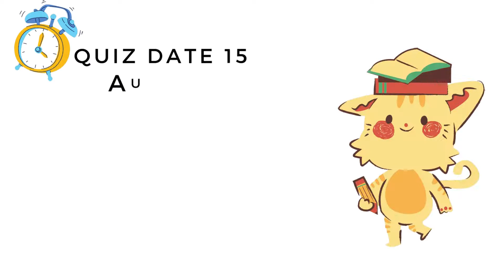Free online Quiz competition win TROPHY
Sayan and Asmit are presenting a latest online Quiz contest, which is totally free.

*Dates*
Starting date:1 Aug
Last date: 10 Aug
Results:15 August.

*Quiz date* 15 August
*Topic*: Independence day and political science

*Prizes*

E certificates and E books for top 3 winners.Winners also can get book(Home Delivery).But this is not confirmed.

Participation certificates and scores to all.

For registration, you have to like this page

Then click on f button.
Then click on "continue as(your name)".
Like completed.

After liking, send a screenshot in the group.Otherwise,you will be disqualified.

Category : No limit of age

Group will be opened everyday at 10 am and will be closed at 6 pm.
Only post my liking screenshot and your essay with name and age in the group.  *Dont call anyone*.